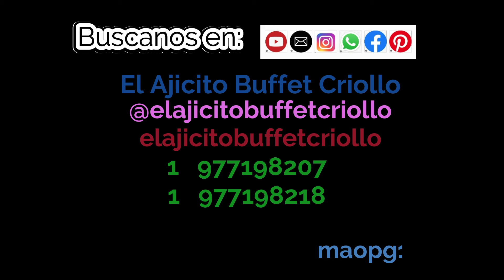Aperitivos en crostinis con aguaymanto, aceituna y tomate cherry /Crostini appetizers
Hola, hola!!!
Cocino desde siempre, pero no soy chef.  Soy Peruana y al parecer mi sangre norteña hace que la comida se distinga con un toque muy especial.   Con experiencia en un negocio propio, me embarque en un viaje donde trabaje en restaurantes de afuera aprendiendo la disciplina y organización de la “comida saludable”.

Me llamo Cristina Ponce de Leon y te agradezco que veas mis videos y los compartas. Mucha luz y mucho amor siempre para ti!!

APERITIVOS EN CROSTINI (30)
Los ingredientes son:

2 baguettes
½ tz. de mayonesa
Opcional:  Gotas de limón
2 ajíes limo picados finamente
1 cdta. de perejil seco
Sal y pimienta
1 bola de mozzarella (200grs.)
10 hojas de lechuga
15 aceitunas sin semilla, sin pepa
15 aguaymantos
15 tomates cherry
Chives, menta o perejil de adorno

No dudes en escribirme si tienes consultas o puedo darte alguna ayuda adicional.